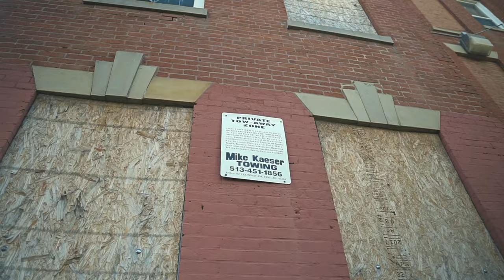Slik Bezzle "Peter Pan" (Sony A6500 Music Video)